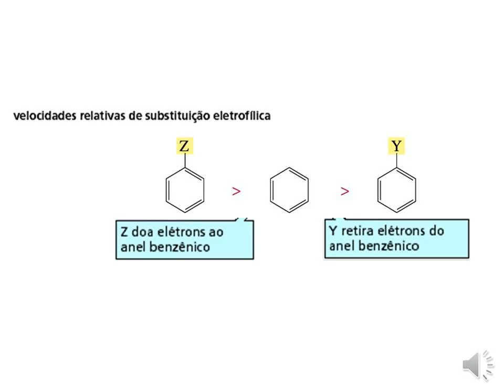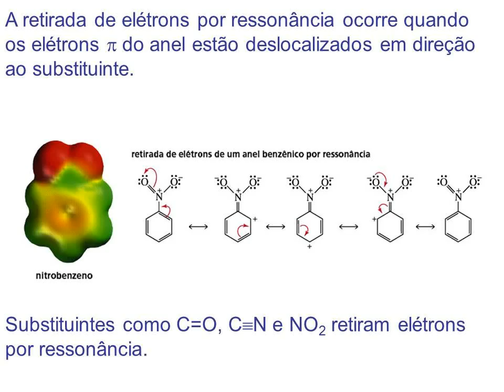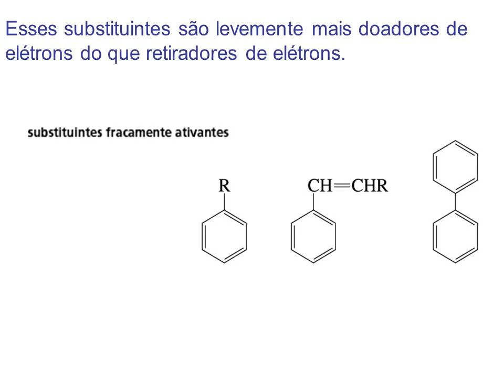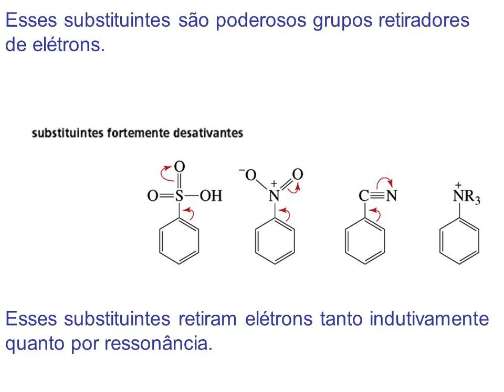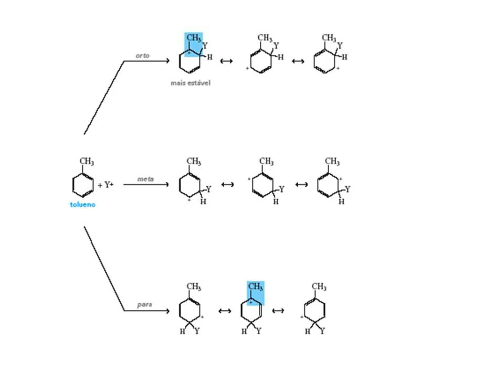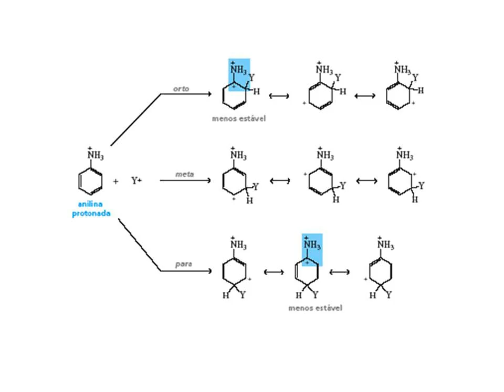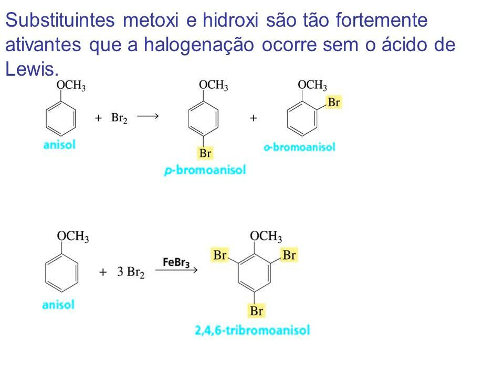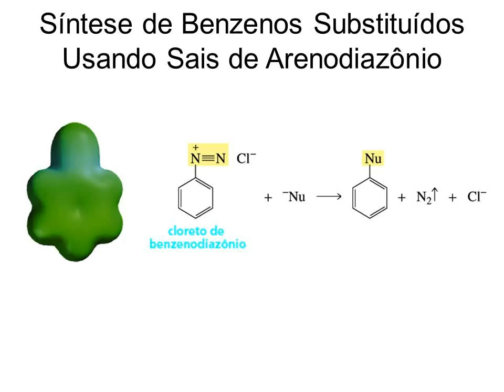Video Aula 16 - Reações do Benzeno - Part-2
Esta vídeo aula trata das reações do benzeno substituído, do efeito ativante e desativante, da orientação orto/para e dos mecanismos de ativação desativação - indutivo/mesomérico.